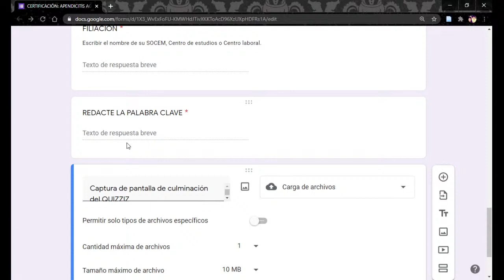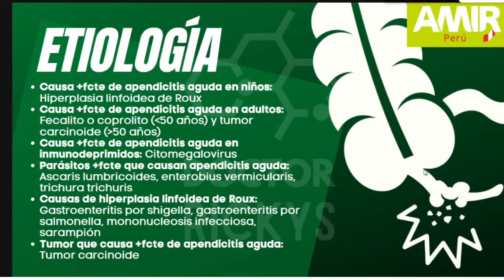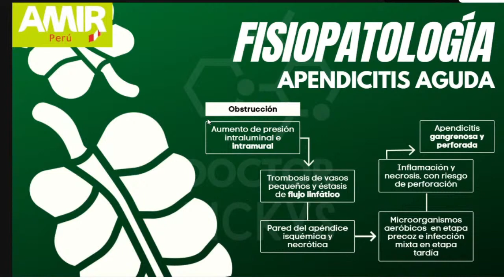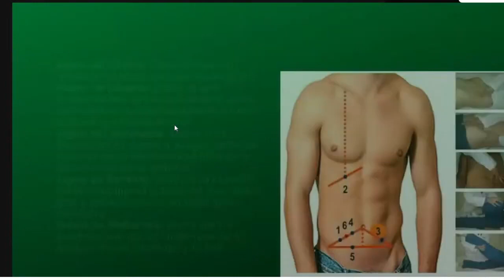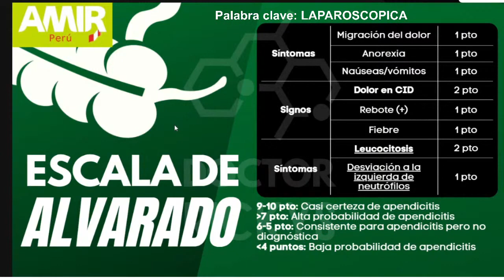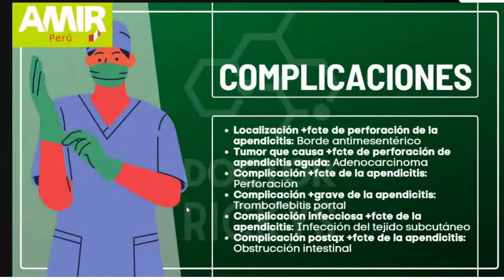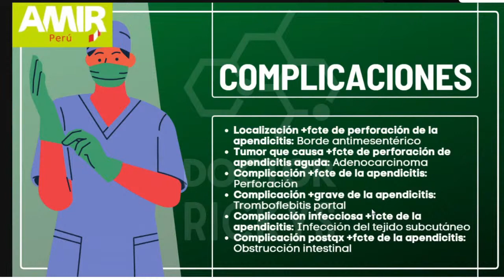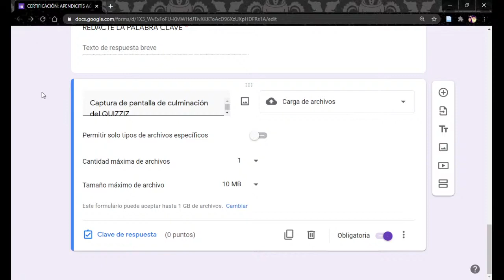APENDICITIS AGUDA - REPASITOS DE VERANO I